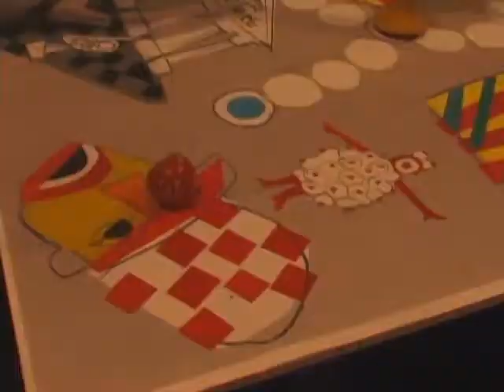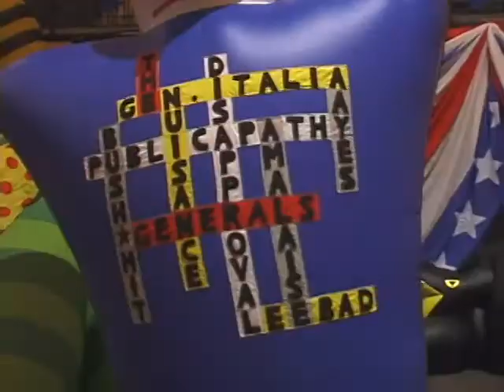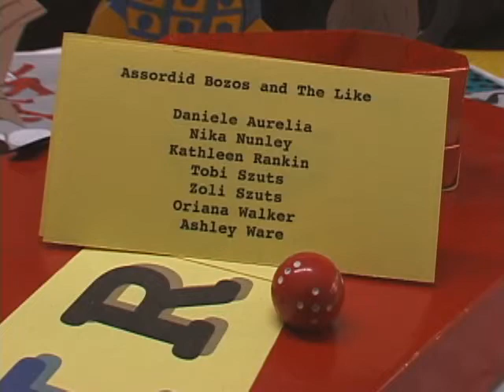Pat Oleszko: Airtopia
From an installation with performantz at the Park Plaza Castle, Boston, New Year's Eve, 2007.